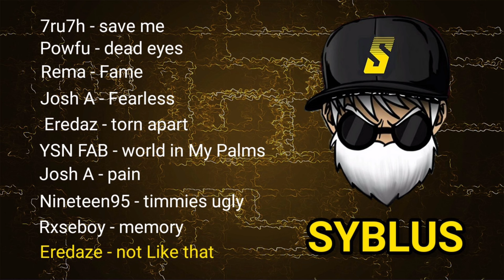الأغاني التي يستعملها Best Highlight Song syblus FreeFire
الاغاني التي يستعملها Best Highlight Song syblus FreeFire / syblus
اليكم بعض أغاني التي يستعملها سيبلوس في الموناج هناك بعض اغاني تسمعه ولا تعرف اسمها.
فرجة ممتعة وأتمنى ان يعجبكم المقطع ولا تنسو يا إخوتي لإشتراك في القناة وتفعيل زر الجرس
Best Highlight Song syblus FreeFire

00:01-7ru7h - save me
02:53powfu dead eyes
06:33rema fame a colors encore
08:24josh a fearless
10:46eredaze - torn apart
13:56YSN Fab - World In My Palms
17:10Josh A - pain
20:06timmies - ugly (ft. nineteen95)
22:06rxseboy - memory
24:25eredaze - not like that

اغاني التي يستعملها اليوتيوبرز في فري فاير, اغاني فري فاير تيك توك, تيك توك فري فاير رقصة التابوت,
رقصة القلب فري فاير, كيف تحصل على رقصة القلب فري فاير مجانا, اغاني فري فاير,
اغاني التي يستعملها وايت, اغنية التي يستعملها ruok ff, الاغاني التي يستعملها jack ff,
الاغاني التي يستعملها syblus, اغنية انترو syblus,اغاني التي يستعملها ريوك,
اغاني اليوتيوبرز العرب,اغاني اليوتيوبرز العرباغاني فري فايراغاني 2020.اغاني تعرفها ولا تعرف اسمها.
اغاني جلد فري فاير.اغنية فري فاير 2020.اغنية فري فاير هايدرونز.اغنية هيروشيما فري فاير.
اغاني مونتاج فري فاير 2020, 7ru7h save me, Best free fire songs for killing
montages , Free fire Best song used by Ruok ff
เพลงประกอบ ไฮไลท์ ใหม่ล่าสุด RUOK,